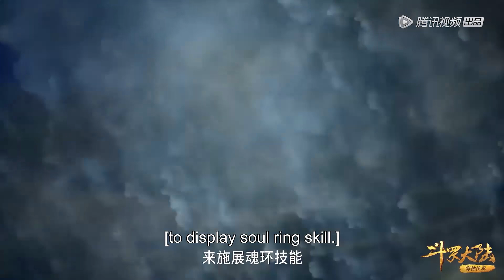EP251 Clip 千仞雪展示神级魂环，唐三危机感倍增！【斗罗大陆 Soul Land】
00:00 Download "WeTV/Tencent Video (for The US)" APP Watch More Episodes
01:00 Join Membership Watch Full in Advance